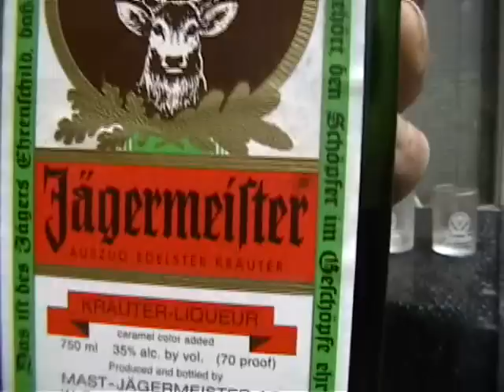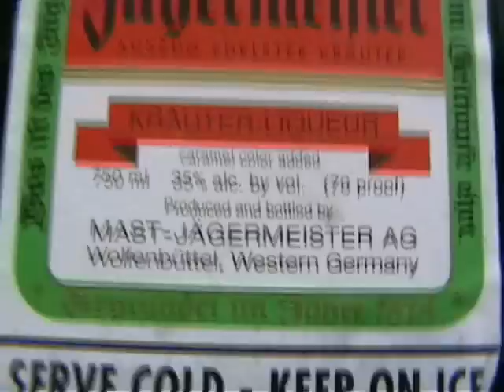Introducing the mighty Yag ! doing 3 FULL Shots. ( Jagermeister 70 proof )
doing post birthday shots of Yager !